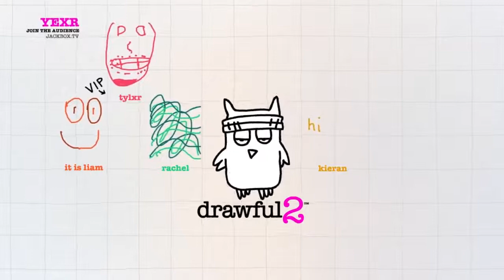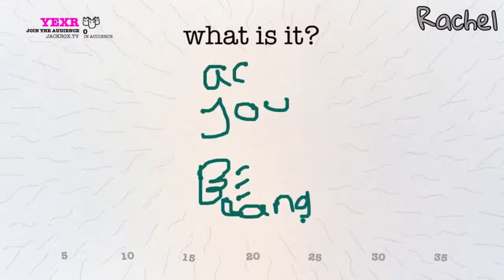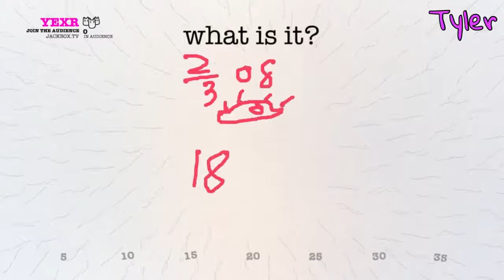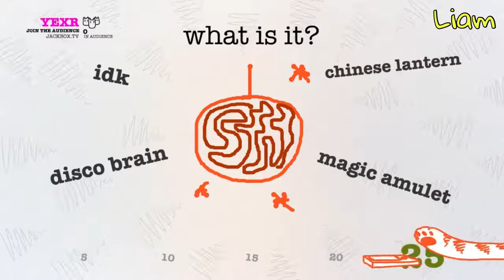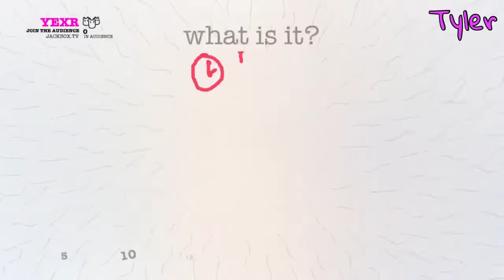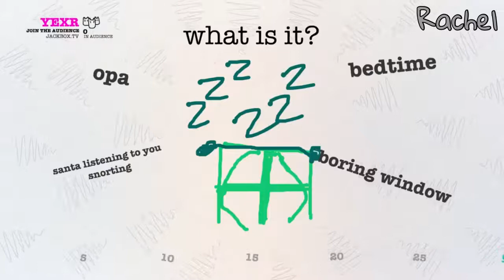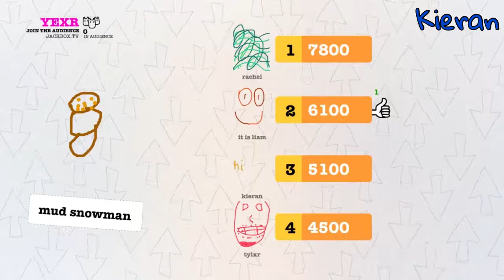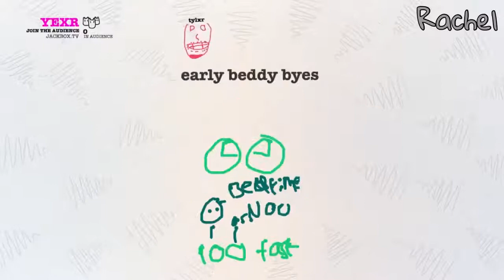Santa Listens to Snorting | Jackboxuary: Drawful 2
In today’s Jackboxuary video, we find out Santa listens to you snorting, and we also find out Rachel doesn’t know what acupuncture is...